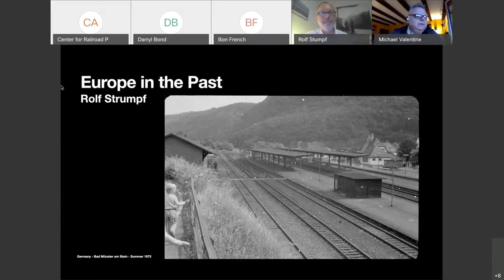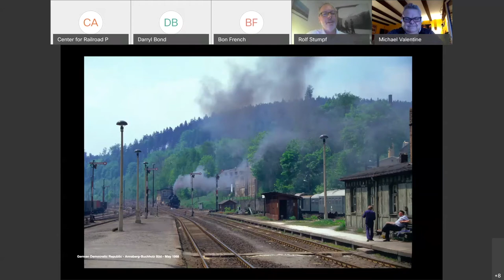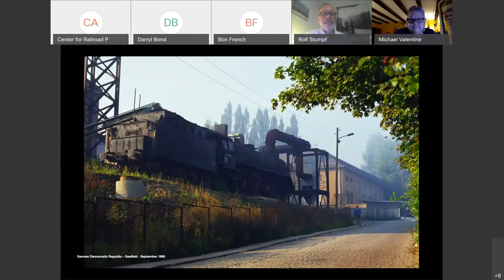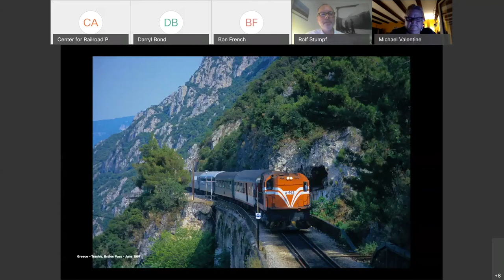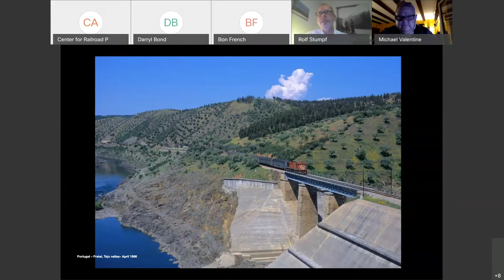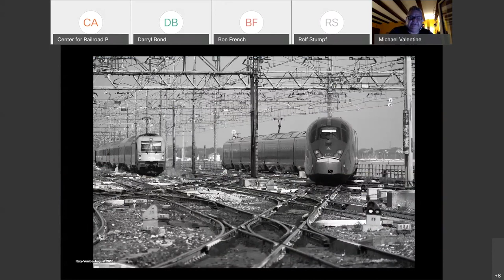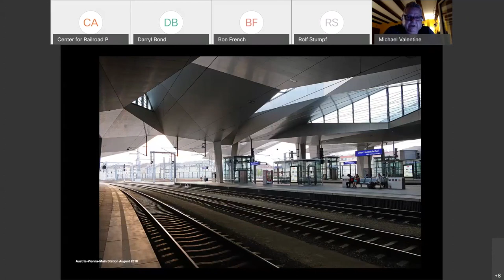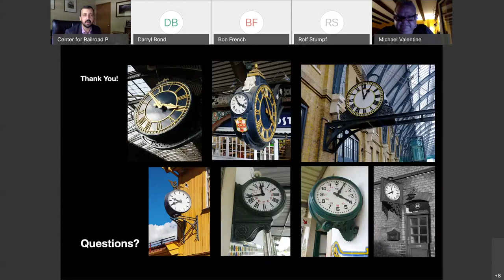Rolf Stumpf & Mike Valentine, “European Photography, Then-and-Now,” Virtual Conversations Fall Ed.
Virtual Conversations: Fall Edition, September 19, 2020

Stumpf looks at the “then” photography of Eastern and West Germany of the 1970s and 1980s through the travels he made as a young man before the Berlin Wall came down in 1989, as well photography made in North America, Greece, and Portugal. In part two, Valentine looks at more recent photography of European railways.

Rolf Stumpf first gained an interest in railroads from a busy railway junction near his grandparents’ house where regular steam operated until 1976. He got his first camera in 1984, the main focus being on steam operations and branch lines, later shifting the target to North America and diesels built by ALCO/MLW in service around the Mediterranean Sea, such as Greece and Portugal.

His first of two books went to press in 1996 while finishing a degree in engineering geology. Rolf was host for seven issues of a magazine series about North American railroading from 2000 through 2015 for German publisher Eisenbahn-Kurier. His photography has appeared in most of the German railfan periodicals, numerous books, calendars and abroad in Greek, Hungarian, British, and North American publications such as Trains, Railfan & Railroad, The Streamliner, among others. From 1998 through 2016 Rolf ran a small publishing business producing sixteen Audio-CDs and eight DVD/Blu-ray. the “Overland“ project filmed in 2014 has yet to be finished.

In 2015 he joined his wife Maria‘s business running two clothing stores after working seventeen years as a freelancing geologist consulting for major infrastructure projects (waterways, not railways).

Michael R. Valentine is recently retired and the former manager of Training Product Group at Leoni Engineering Products & Services, Inc. He has had more than 200 photographs published in Trains and other periodicals and books in the United States and Europe. He served on the Center’s board of directors until he moved to Austria in 2019.